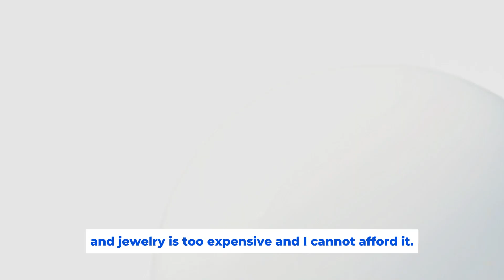PMP English | IELTS Speaking Part 1 Topic "Jewelry" band 6.0